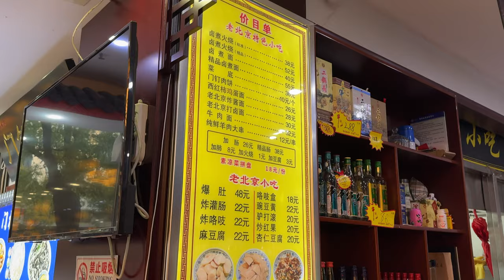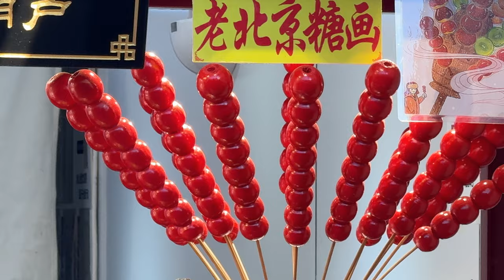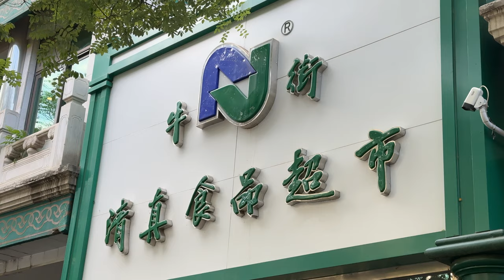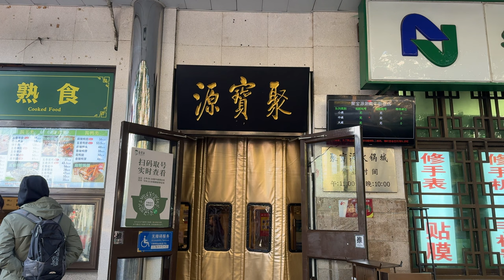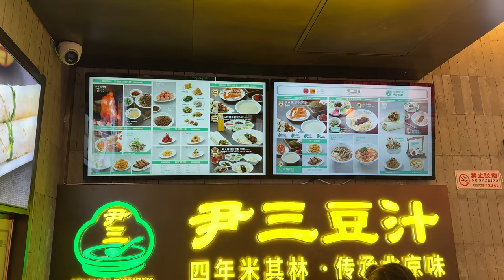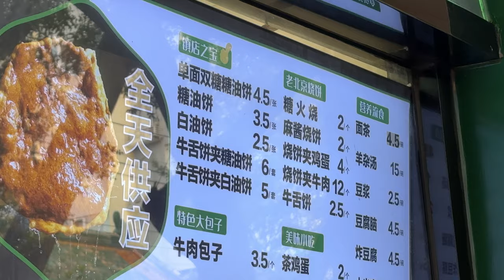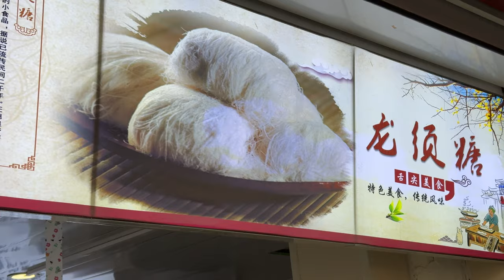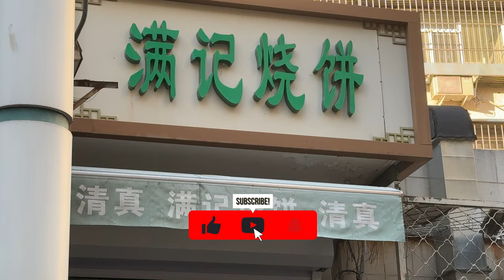Indulge in Beijing's Street Food Delicacies: A Gastronomic Adventure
跟着我们一起领略北京街头的小吃旅程！从卤煮火烧到冰糖葫芦，再到炸酱面、豆汁、火锅、烧饼和稻香村，这些小吃都会让您的味蕾畅游，胃口大开！如果您想尝试北京的街头风味，那就别错过这个视频，还有美味的年糕和甑糕等

北京街头小吃独家分享！品味卤煮火烧、冰糖葫芦等地道美食，畅游北京街头，感受美食文化的魅力！快来一起探索吧！

Explore the unique and delicious street food of Beijing on this ultimate culinary adventure! From iconic snacks to hidden gems, this is the ultimate Beijing food guide for anyone looking to experience the local flavors of this bustling city. Join us as we navigate through the streets and alleys to taste the best of 北京美食 (Beijing cuisine). Get ready for a mouth-watering journey you won't forget!

Welcome to our latest journey through the bustling streets of Beijing, where every corner hides a culinary treasure! We're diving deep into the heart of China's capital to bring you the authentic taste of its legendary street food. From the savory delight of Lu Zhu Huo Shao to the sweet, crystalline wonders of Bing Tang Hulu; from the classic Zha Jiang Mian to the unique Douzhi; we've got it all covered. Plus, we'll show you where to find the best Charcoal Hotpot, the magic of Dragon's Beard Candy, the famous Man Ji Shao Bing, and the timeless Daoxiangcun treats. Join us as we explore these iconic Beijing snacks that have been tantalizing taste buds for centuries. Let's embark on this delicious journey together!

0:00 - 本片介绍 (Introduction)
0:42 - 卤煮火烧 (Braised Offal Skewers)
3:35 - 冰糖葫芦 (Candied Hawthorn)
4:37 - 炸酱面 (Zhajiangmian: Fried Sauce Noodles)
5:17 - 糖烧饼 (Sugar-baked Cake)
5:58 - 酱牛肉 (Sauced Beef)
7:03 - 年糕，甑糕 (Rice Cake, Steamed Cake)
9:04 - 老北京铜火锅 (Old Beijing Copper Hotpot)
9:56 - 清真牛羊肉店 (Halal Beef and Lamb Restaurant)
10:56 - 你需要鼓起勇气挑战的豆汁 (The Courageous Challenge of Drinking Fermented Soybean Juice)
11:46 - 你需要鼓起勇气挑战的炒肝儿 (The Courageous Challenge of Eating Fried Liver)
13:29 - 糖油饼 (Sugar Oil Cake)
15:27 - 北京最受欢迎的面食“馒头” (Beijing's Most Popular Staple Food "Steamed Bread")
16:41 - 龙须糖 (Dragon's Beard Candy)
17:48 - 柿子饼 (Persimmon Cake)
18:05 - 梨汤 (Pear Soup)
18:20 - 北京传统甜品店 稻香村 (Traditional Beijing Sweet Shop - Daoxiangcun)
19:15 - 北京排队最长的烧饼店 (Beijing's Longest Queue for Baked Pancakes Shop)